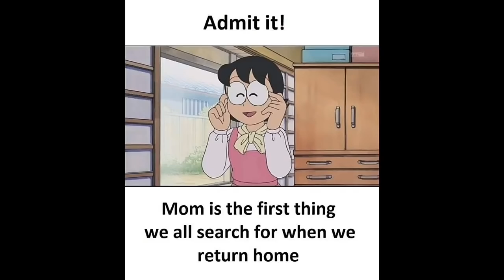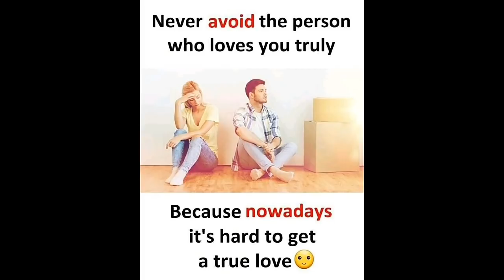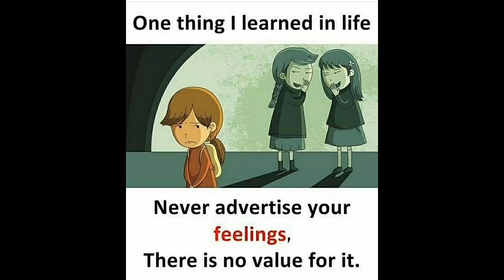💖Heart Touching💓Pictures That Will Make You Cry😭😭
Welcome to our you tube channel MRX MEMES!

And give the entertainment and interesting videos for all generation .

💖💖MUSIC Credit 💖💖
1.NCr miss a video!